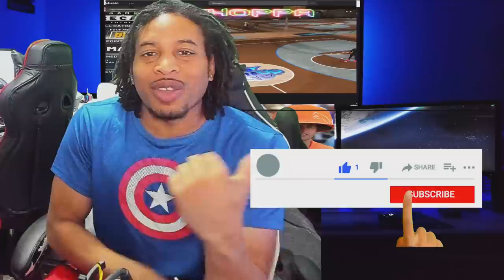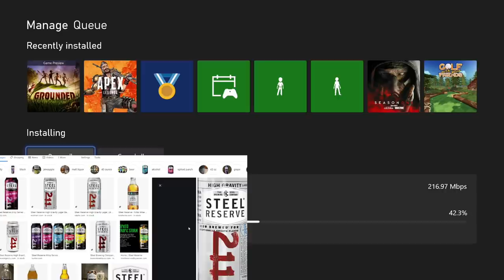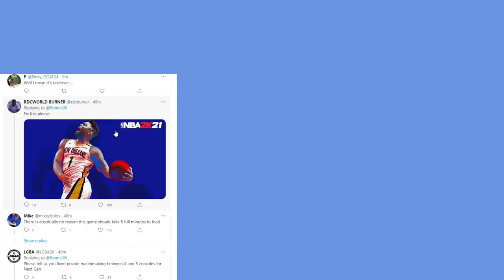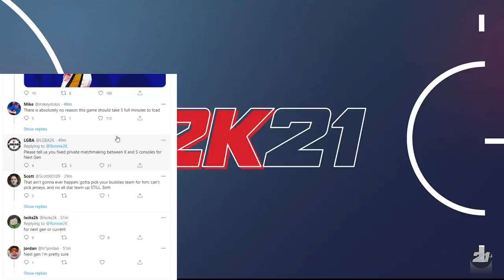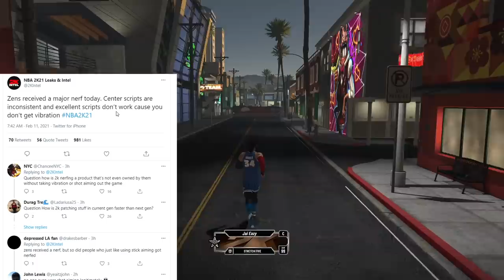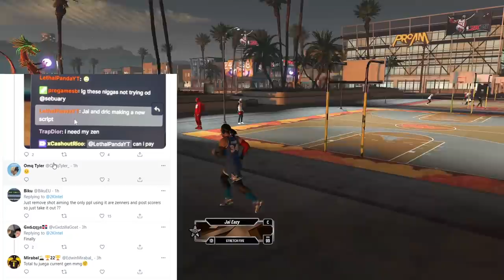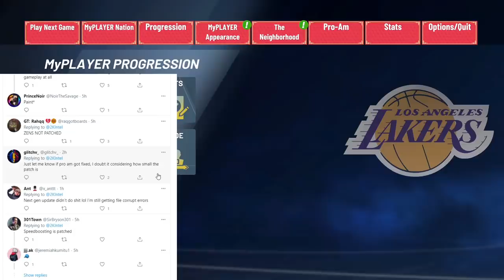NBA 2K21 NEXT GEN PATCH 4 / CURRENT GEN PATCH 1.08 PATCH NOTES MY WAY - SAY GOODBYE TO SPEED BOOST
In this video we are talking about the patch notes for next gen 4 and patch 1.08 for current gen.  In this patch we see that Zen's are patched as well as fades.  Crazy right?